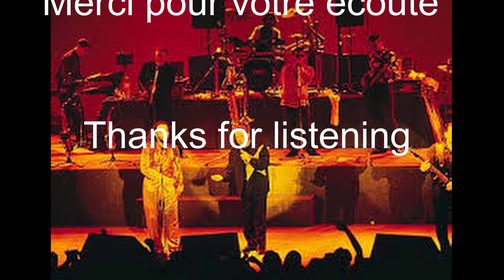Kingston town ( Cover )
Cover enregistré sur cubase.
Style dédié pour tyros 5.
Merci pour votre écoute et pour vos commentaires.